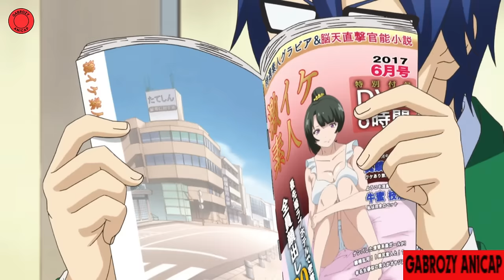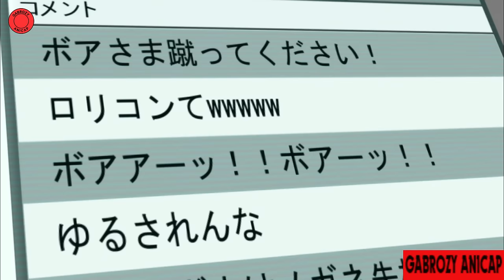Un lycéen perdant cherche une petite amie mais finit par créer un Harem (1-2) - Anime Résumé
Jun’ichi « Jun » Hashiba est un lycéen pas très assidu dont la seule préoccupation est de vouloir perdre sa virginité. Poussé par ses amis, il se met à genoux devant Yukana Yame et lui fait une déclaration d’amour. Et ça marche ! À présent, Jun sort avec Yukana, mais il n’avait pas vraiment réalisé qu’elle était une fille ultra-branchée par la mode…

Anime: My First Girl Friend